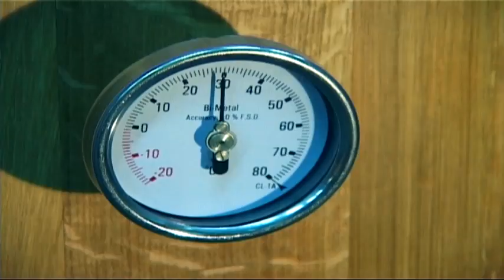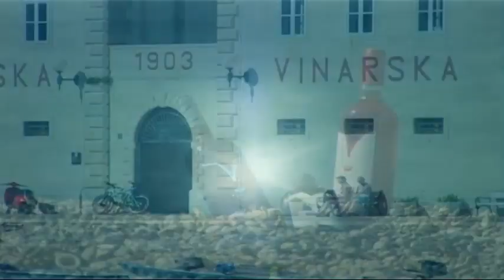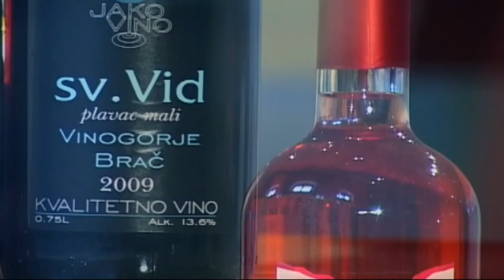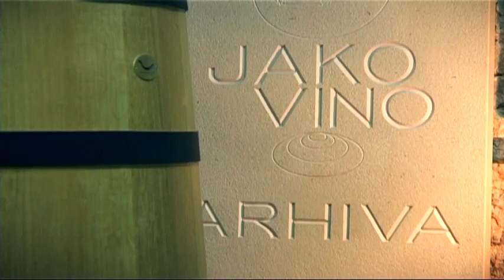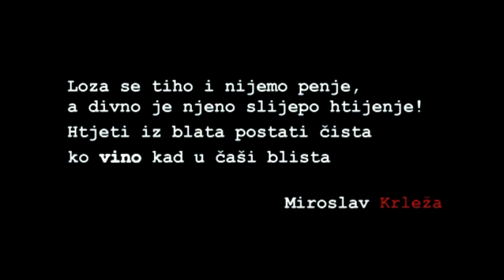Vinarija Bol industrijski film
Režija:Branko Drakulić, kamera:Natanel Đuran, montaža Koraljka Maricic